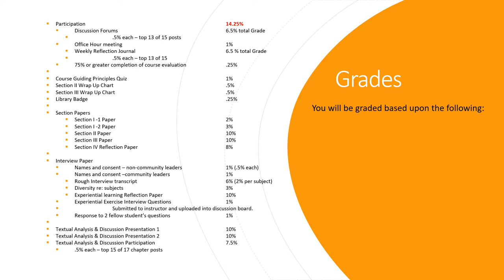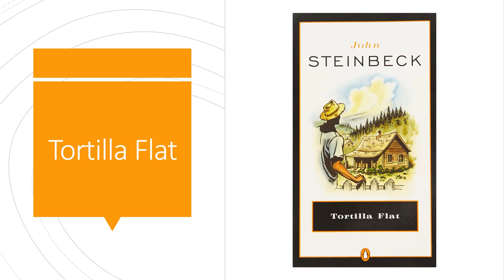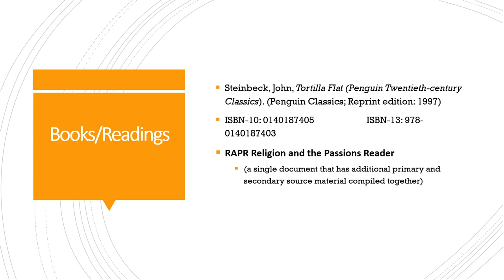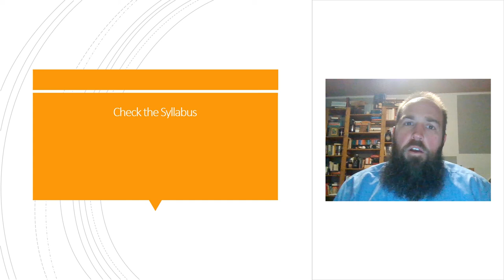UF200 01 2 Section I Syllabus